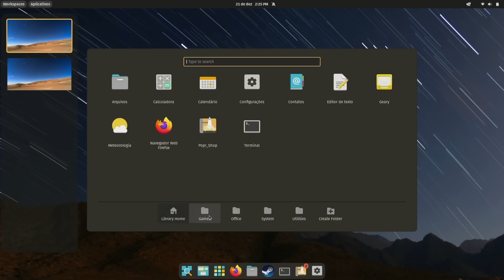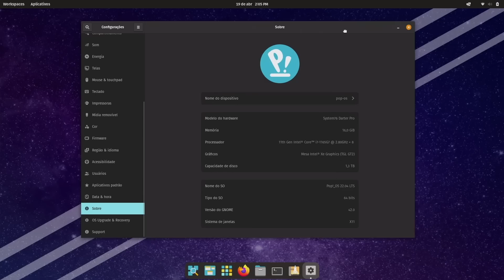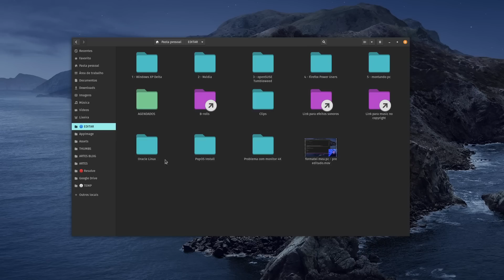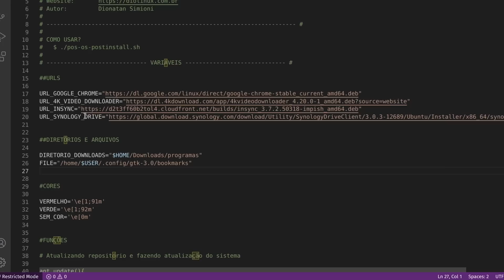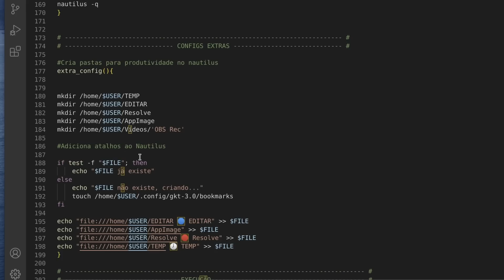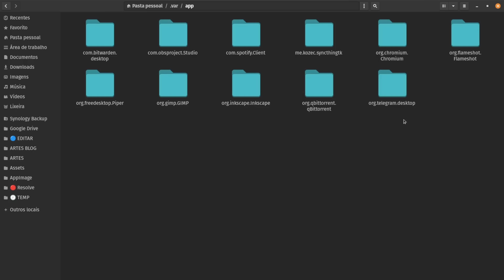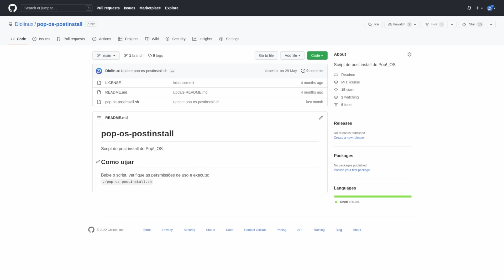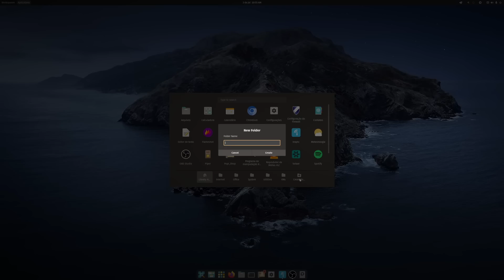Como formatar o PC com eficiência? 💻 Fiquei 2 ANOS sem FORMATAR!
Formatar o PC é algo simples, mas que eu evito sempre que posso, pelo menos quando o assunto é o meu computador de trabalho. Por praticamente 2 anos eu mantive a mesma instalação de sistema operacional nele, mas agora, finalmente eu vou fazer uma formatação e te mostrar as coisas que envolvem esse processo, como os backups e a automação para a pós instalação ser eficiente, usando shell script.

‣ Memo T.